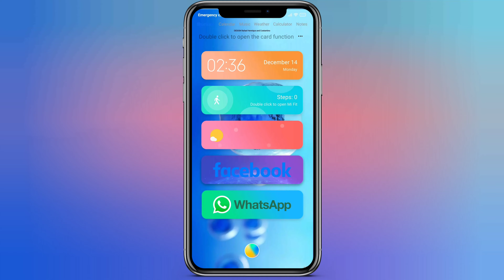MIUI 12.5 NEW PREMIUM THEME 😱🔥 mithemes (sty)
MIUI 12.5 NEW PREMIUM THEME 😱🔥

STY PARMOD V12

SOME TOPICS :
Miui 12
Miui 12.5
Miui 12 ios themes
Poco Best Miui theme
Miui 12 Customization Theme
Xiaomi Customisation
Miui 12.5 Premium Theme
System Ui
Miui 12.5 theme
Miui 12 themes iphone 13S
Miui themes
Miui themes Store Xiaomi Redmi Poco
Best Miui 12 theme Lockscreen ever
Latest Miui 12 themes ever
Miui 12 Customization with themes & wallpaper
Customize any Xiaomi phones
Android 12 based Miui theme for Xiaomi phones
Xiaomi Tema
Xiaomi Decas
Top 3 themes
Top 3 Premium themes for MIUI 12
Top 3 Miui 12 premium themes
New themes
Top 3 Secret ios themes for MIUI 12
Miui 12 Top 3 Premium themes
Top 3 Latest themes for MIUI 12
Top 3 hidden themes for MIUI 12
Cambiar tema Xiaomi
Mejor tema Xiaomi
Tema Xiaomi
Xiaomi tema
Xiaomi ios temasi
Temas ferch tech
Mejores temas miui 12
Mejor tema Xiaomi 2021
Xiaomi temalari
Enable Miui 12 Control Centre
Control centre colour change miui 12 theme
Miui 12 Premium Themes
Control centre Miui theme
Miui 12
Miui 12.5
Xiaomi New Features
Miui 12 Android 11
Outstanding Android Customisation Tutorial
Fastest Android Customisation Guide
Lupa Akun Google Xiaomi Miui 12 Android 12
Best and Minimal theme for all Redmi Devices
Miui theme
Android 12 Googal Android 12
5 Best Miui 12 Premium themes October 2021
Melhor Android
New Charging Animation theme
New Charging Animation
New themes
Best Miui 12 theme with Charging Animation
Miui 12 Charging Animation
Best themes for Miui 12 2021
Miui 12 Charging Animation theme
Miui 12
Miui 12.5
Miui 12.5 Redmi Note 7 Pro
iOS 15 theme for Xiaomi
Best ever Xiaomi look
miui 2022
Miui themes 2021
Miui themes
Miui 12.5.1 features
Miui 13
Miui 12.5
Miui 12
Miui 12.5 features
Miui 12.5 enhance edition
Miui 12 tips and tricks
Miui 12 tamil
miui 11 theme
miui 11 Charging Animation
miui 11 Premium themes
Charging Animation Miui 12
Charging Animation theme
Charging Animation Miui 12.5
No 1 theme for Miui 12
Xiaomi Miui hidden features
Miui 13 release date in India
Miui
Change Charging Animation Miui 12
How to change Lockscreen wallpaper in Xiaomi
How to change Lockscreen wallpaper in Mi phone
How to change Lockscreen wallpaper on Xiaomi
Change Lockscreen